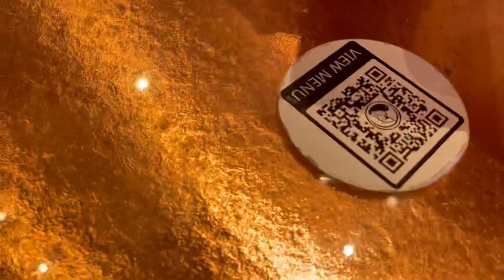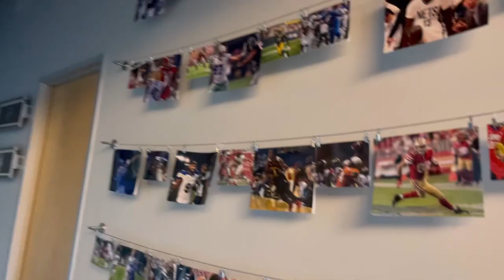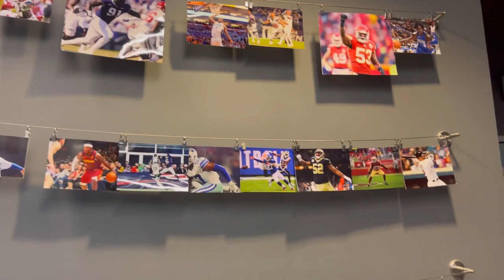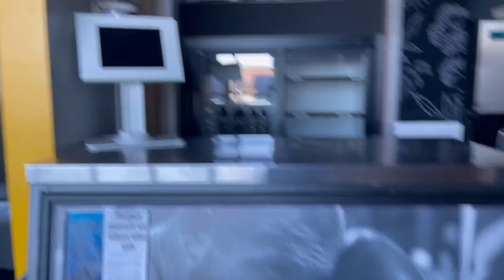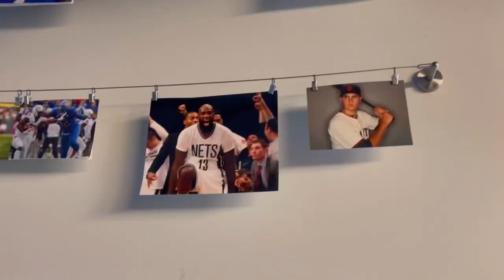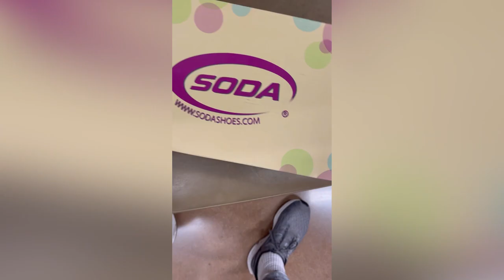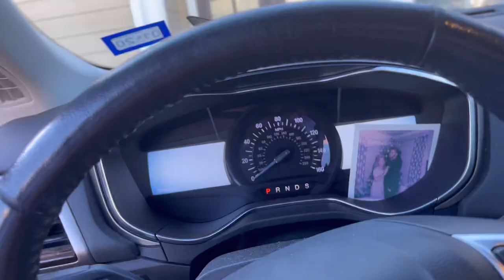PATH TO THE DRAFT: Road Trip & First Day of Training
Yo! My name is Grant Stuard, I played linebacker at the University of Houston. We will be highlighting NFL Combine Training, The Reese’s Senior Bowl, and even our Weird Dog Eden.

This episode contains Josie and I’s road trip to Frisco TX, to the Combine training facility EXOS, as well as my first few days there.